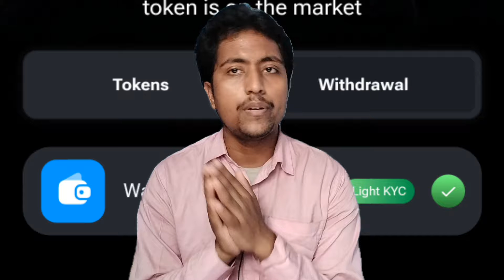Hamster on chain Airdrop withdrawal process change | Hamster Kombat On Chain Airdrop Start Again